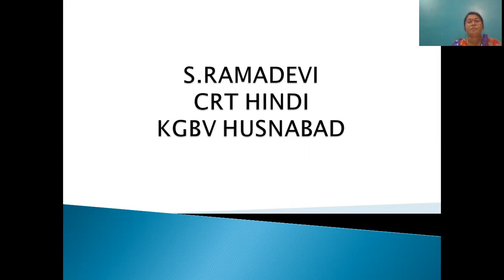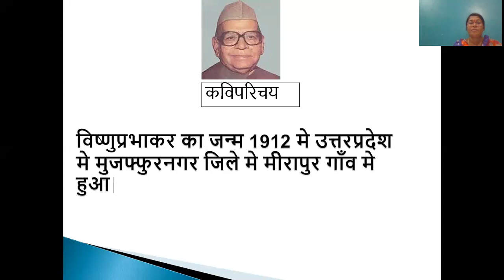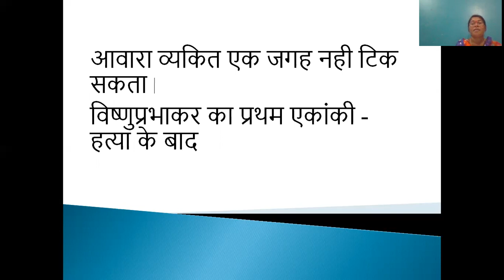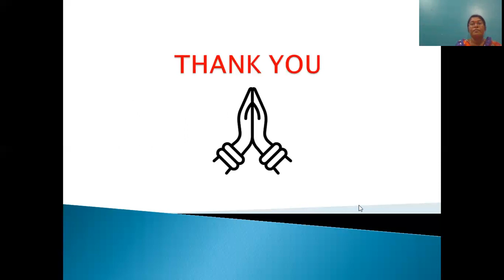Swarajya ki neev